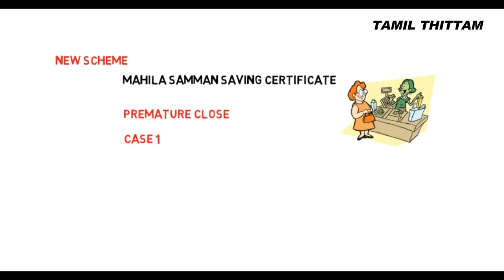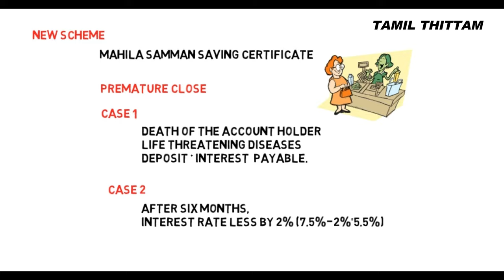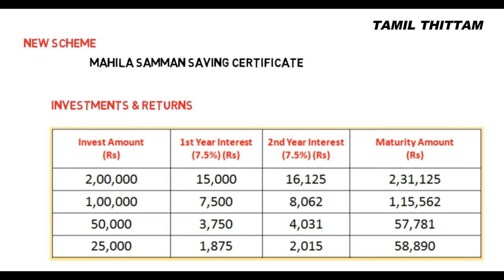New saving scheme 2023|Mahila Samman Savings Certificate tamil|MSSC|Post Office Scheme|Tamil Thittam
What is Mahila Samman savings certificate?
The Mahila Samman Saving Certificate is a new small savings scheme aimed at encouraging women investors. The government introduced this scheme in the Budget 2023. The minimum investment amount is Rs. 1000, and the maximum amount is Rs. 1.5 lakh per financial year.
How do I open the Mahila samman saving certificate?
The Mahila Samman Savings account can be opened by a woman for herself, or by the guardian on behalf of a minor girl. The account opened under this scheme will be a single holder type account. Women investors have to fill form-I, on or before March 31, 2023.
hat is the Mahila Small Saving Scheme?
Image result for mahila samman savings certificate
This will offer deposit facility up to Rs.2 lakh in the name of women or girls for a tenor of 2 years at fixed interest rate of 7.5 per cent with partial withdrawal option. " Interest rates on these savings schemes are announced once in three months (every quarter) by the government.
mahila samman savings certificate where to apply?
post office